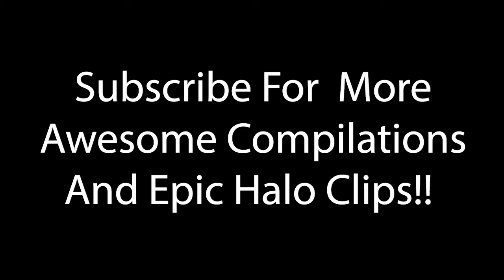Halo 4 Tips & Tricks Series Episode 6 - 10 More Awesome Halo 4 Multiplayer Jet-Pack Glitch Spots